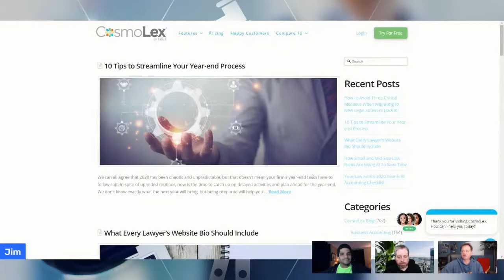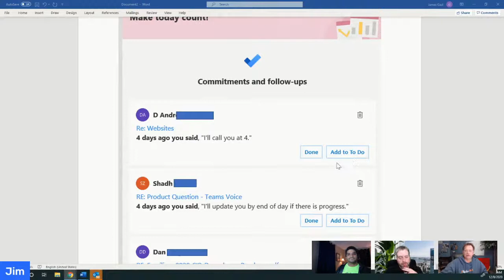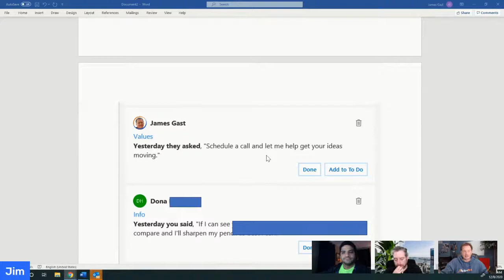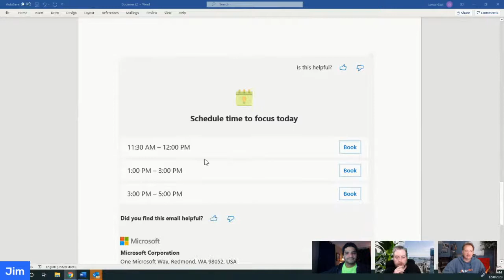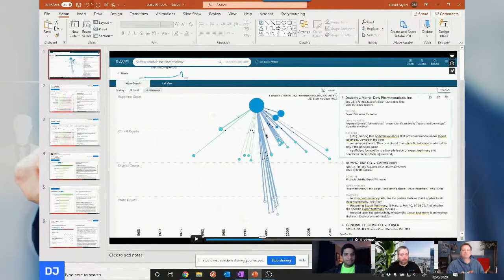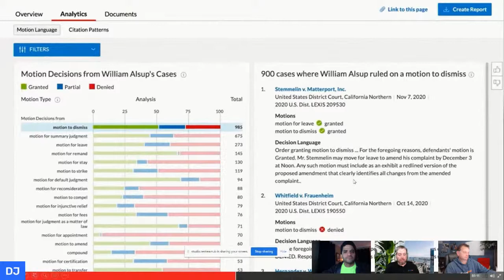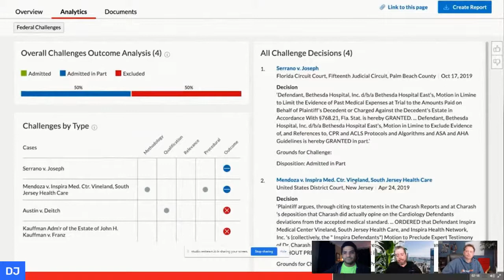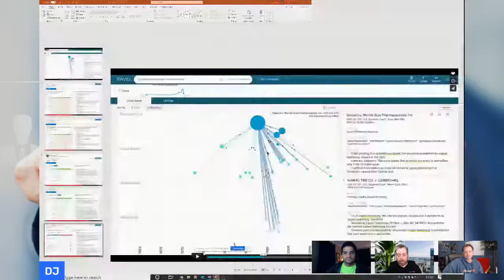AI for Small-Mid Law Firms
In case you're unaware, you use Artificial Intelligence ("AI") multiple times/day and often a lot more than you think.
If fact there are many business uses that go unconsidered both those that are utilized and underutilized.
We'll discuss how your small to mid-sized law firm can benefit more from AI.